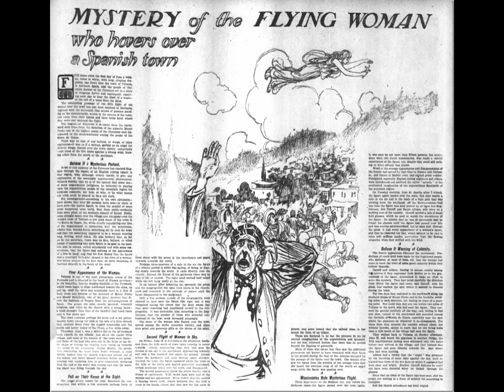3 CASOS REALES DE SERES VOLADORES, QUE NO TE DEJARÁN DORMÍR!!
Fuentes de los Casos:

Caso 1: indianapolis Daily Star Nov 26th, 1905.

Caso 2: Testigo Juan Carrillo.

Caso 3: Albert Rosales, Humanoid Encounters, 1976.